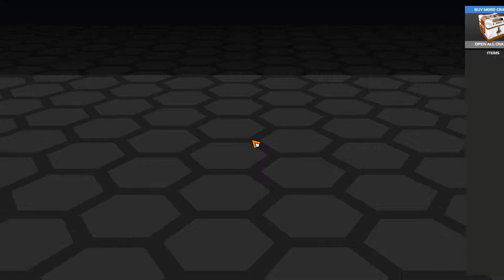build robots and fight them, robocraft part 1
sorry that the perspective was only Typical Beatz (Jeremy) because when i was recording i didn't have his audio in my recording. The only way you can hear Jeremy is through hangouts but at the time i didn't have hangouts open on my laptop only my phone and sorry for not uploading for 4 days since we have been busy we tried to make time for videos but we couldn't